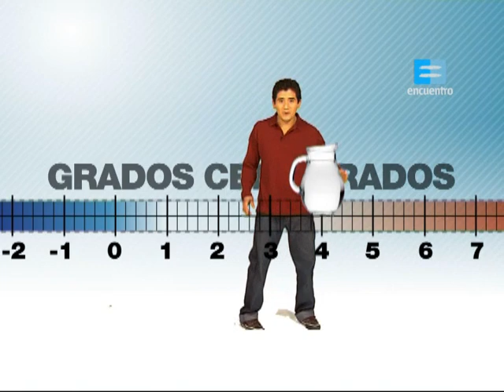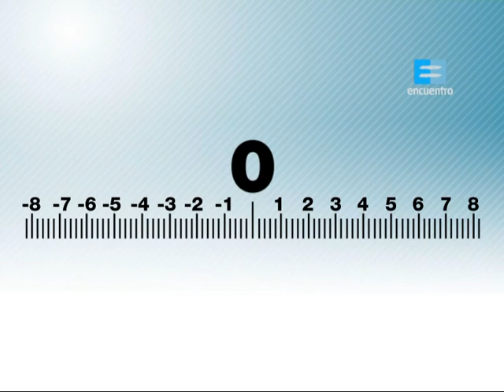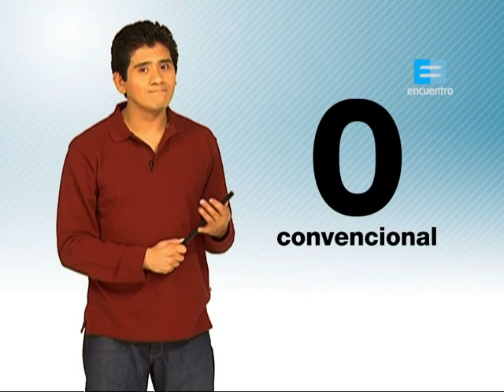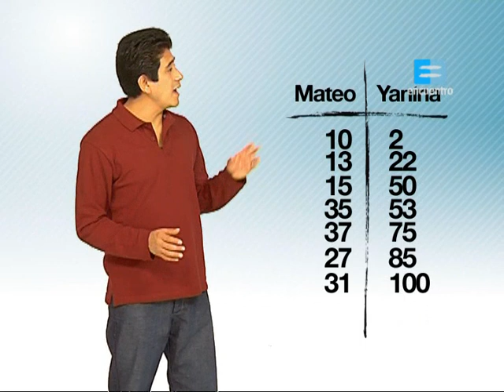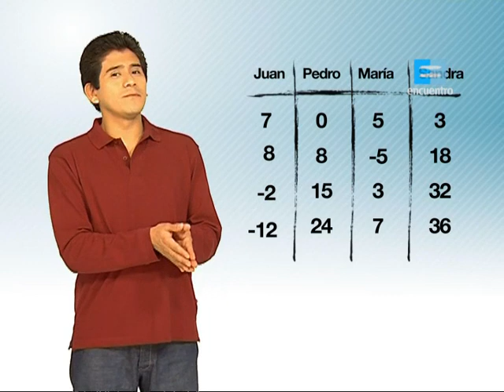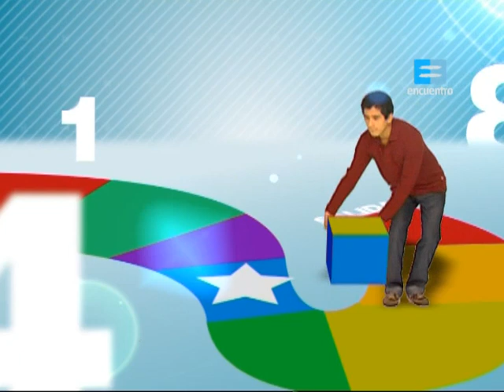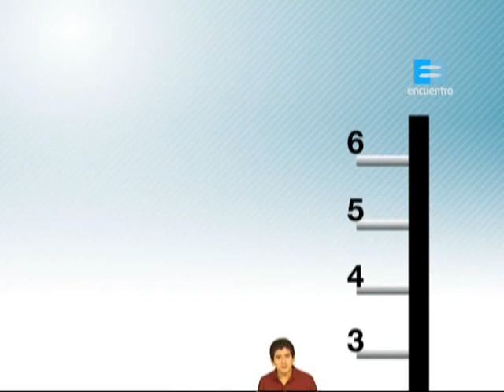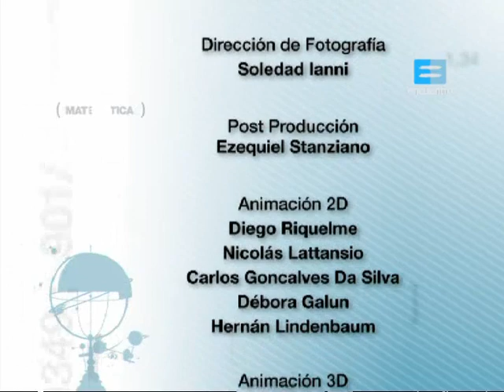Números enteros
Programa de Encuentro